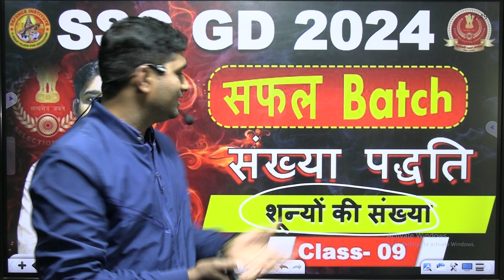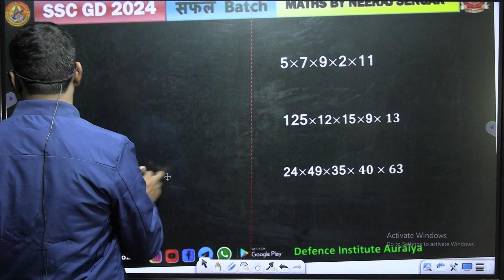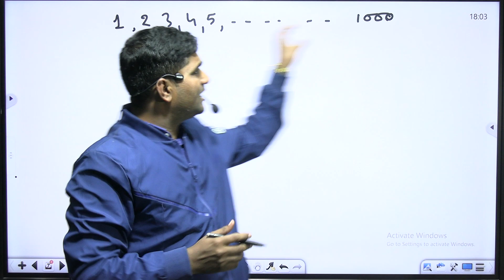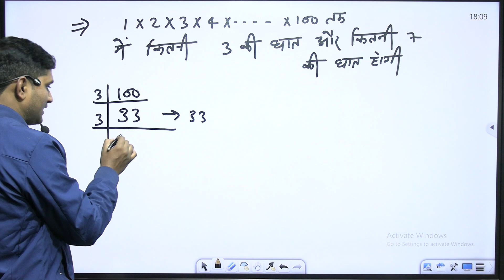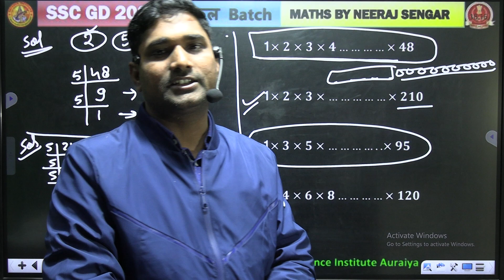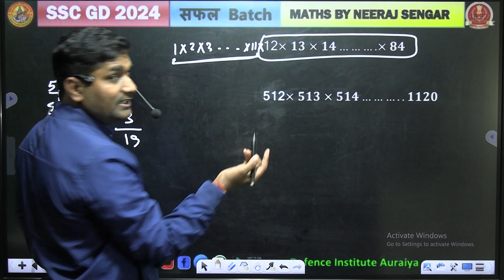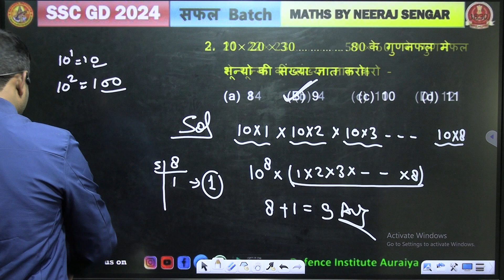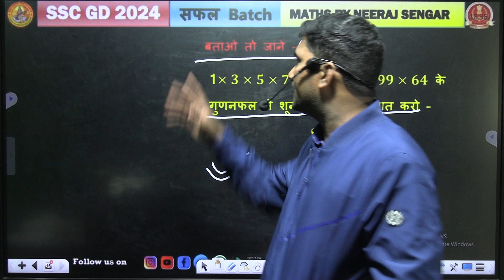🔴 SSC GD 2024 | MATHS Class- 09 || सफल Batch | Number system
🔴 SSC GD 2024 | MATHS Class- 09 || सफल Batch || SSC GD MATHS.

 के लिए  FREE Classes मिलेंगी।

और पास बनने वाले 🔔bail icon को भी press कर दीजिए।

   👉PRE + MAINS
    👉ARITHMETIC + ADVANCE MATHS
    👉UPDATED CONTENT

👉 Have Any Queries? Ask Us.